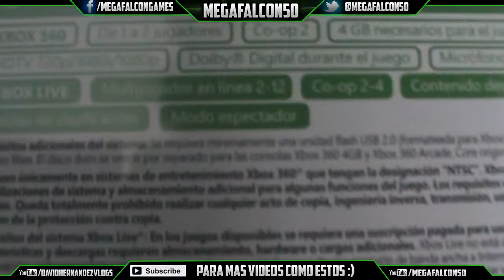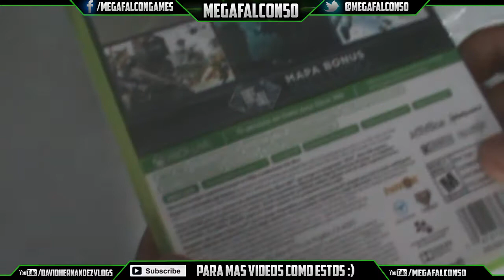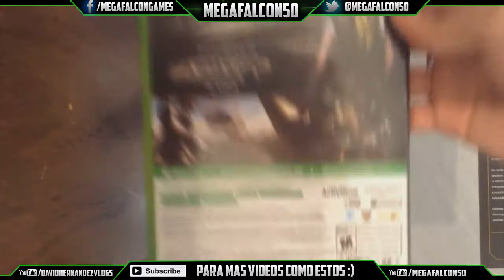Unboxing Call of Duty: Advanced warfare Day zero edition | Xbox 360 @SHGames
Aqui el super unboxing, gracias a David y Diego por dejarme usar sus unboxings :P